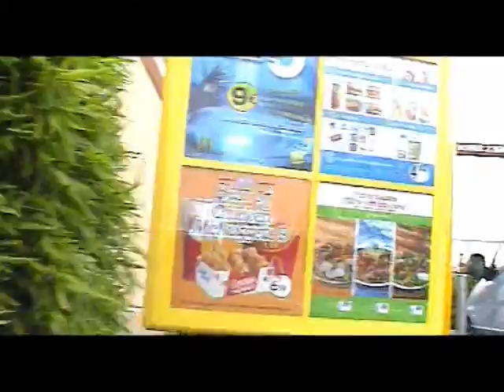HMS - Trailer Dvd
Trailer du Dvd HMS, sortie fin 2008